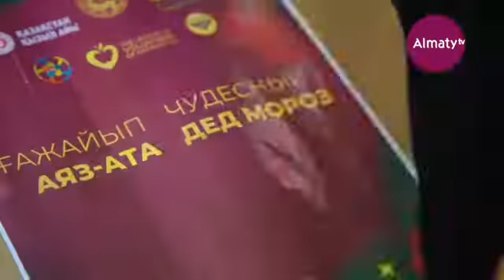В Алматы запустили акцию «Ғажайып аяз ата»